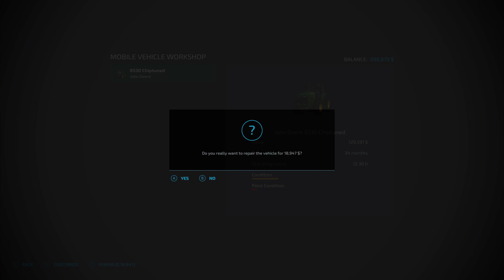fs22 alma soybean harvest